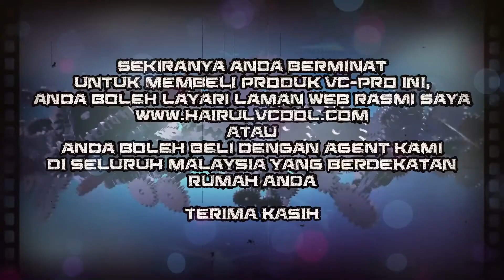DIY APA HARI NI? JOM BUAT LAMPU GARDEN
Video ini dapat membantu anda jimat duit anda dengan Diy sendiri Lampu Garden..